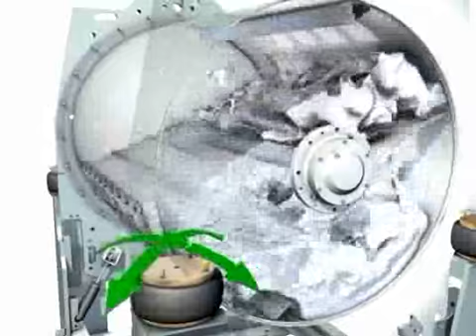03 - suspension amortiguada.flv